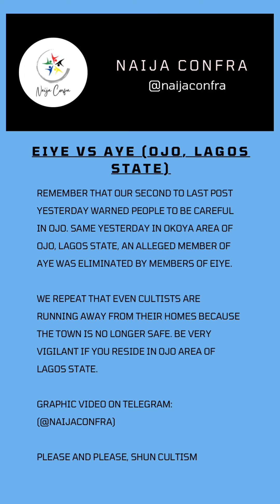EIYE vs AYE (Ojo, Lagos State)